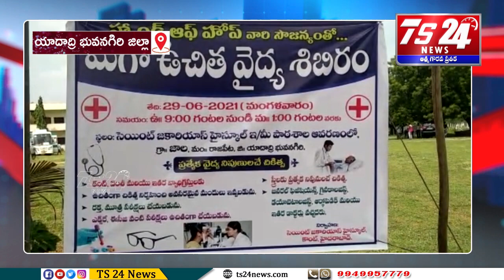సెంట్ జకారియా హై స్కూల్ కౌంట్ ఫౌండేషన్ ఆధ్వర్యంలో హాండ్ ఆఫ్ హోప్ మెగా ఉచిత వైద్య శిబిరం|TS24 News